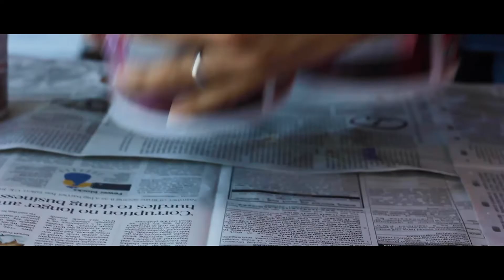Mural at Adobe office Bangalore